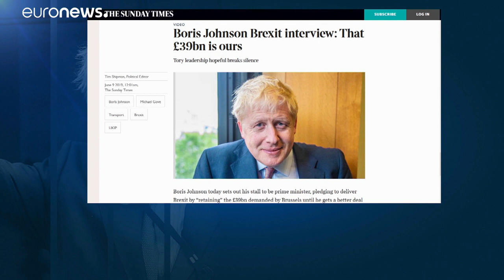Βρετανία: Τελική ευθεία για την έναρξη της κούρσας διαδοχής της Μέι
Για την Πέμπτη 13 Ιουνίου έχει οριστεί η πρώτη ψηφοφορία στην οποία θα λάβουν μέρος οι βουλευτές του Συντηρητικού κόμματος. …